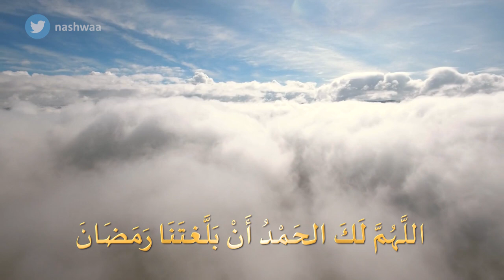17 رمضان 1444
17 رمضان 1444 هجرية
اللَّهُمَّ لَكَ الحَمْدُ أَنْ بَلَّغتَنَا رَمَضَانَ... فَارزُقْنَا بِفَضْلِ أَيَّامِهِ المُبَارَكَةِ مَحَبَّةَ النَّاْسِ وارزُقْنَا القَبُوْلَ فِي الدُّنْيَا